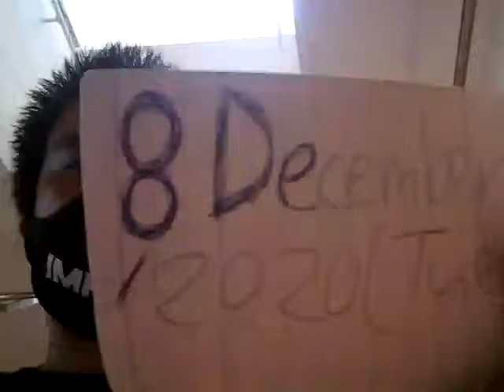Impact World Champion Kurty Impact Selfie Eating Dinner On 8December2020(Tue)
Impact World Champion Kurty Impact Selfie Eating Dinner On 8 December2020(Tue)